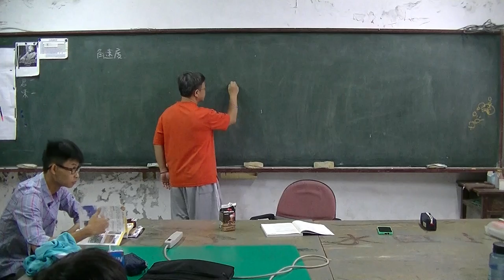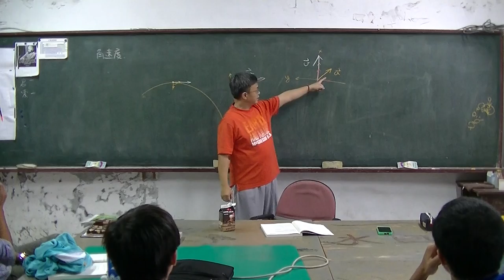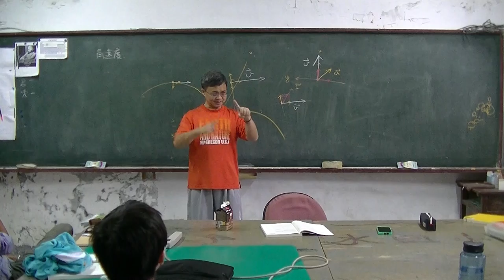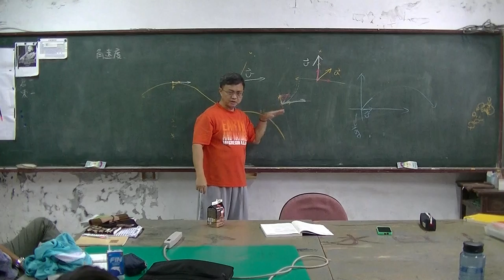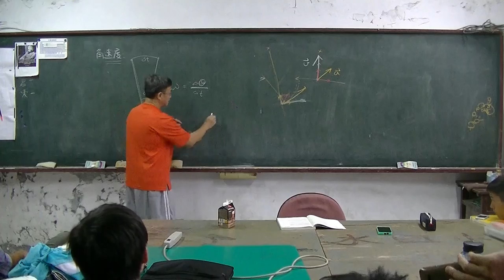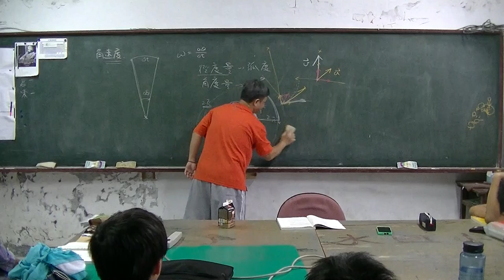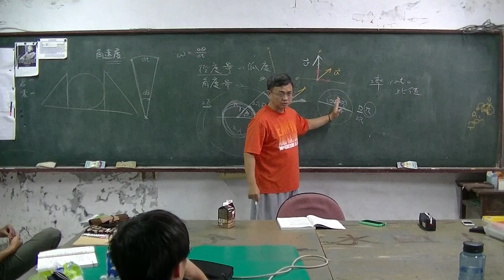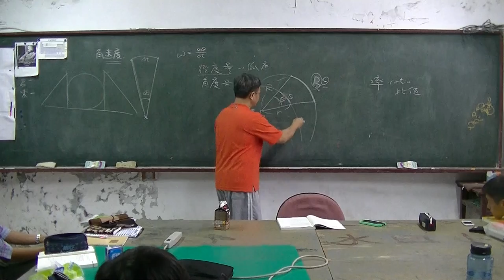高中物理 Ch2運動學 等速率圓周運動01 20161013